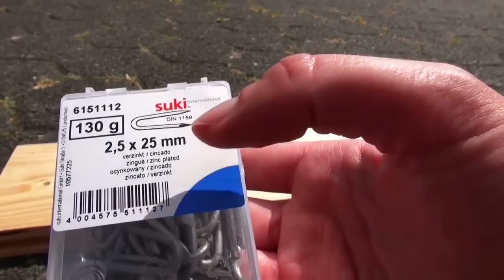ルームバンドボードを自分で作ってみよう！How to build a loom bands board in JAPANESE Tutorial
ルームバンドボードを自分で作ってみよう！
How to build a loom bands board in JAPANESE - do-it-yourself Rainbow Loom Board Tutorial Nihongo
How to make a loom bands board.